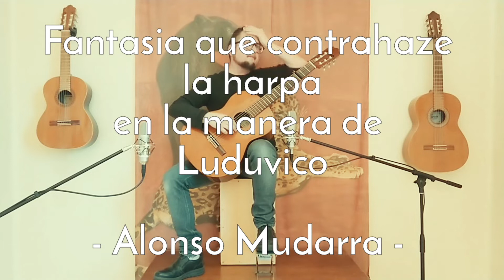Svante Presenterar - Harpfantasin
Svante Paulsson är gitarrlärare på Kulturskolan och här spelar och berättar han om stycket som kallas Harpfantasin, men som har ett betydligt längre namn egentligen.